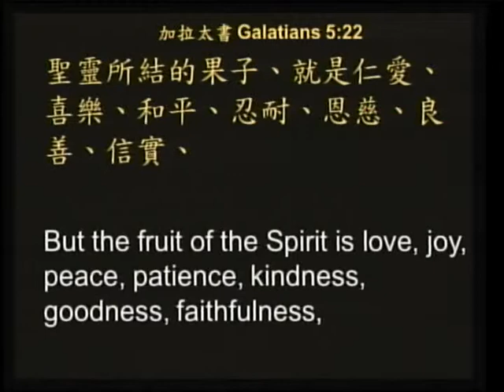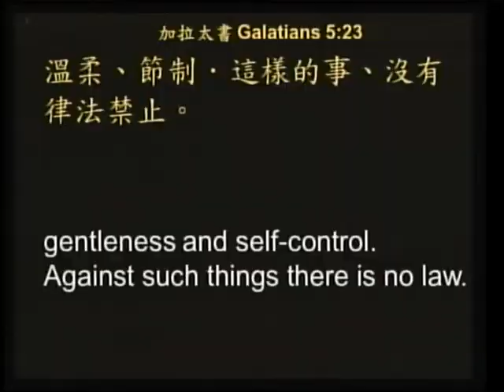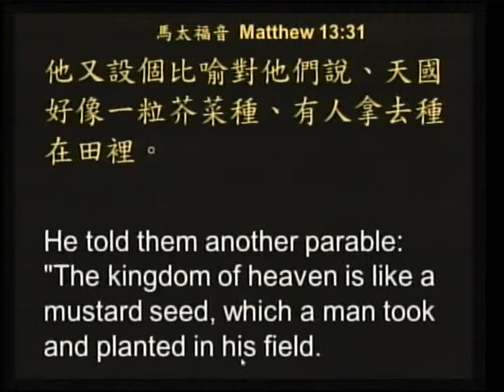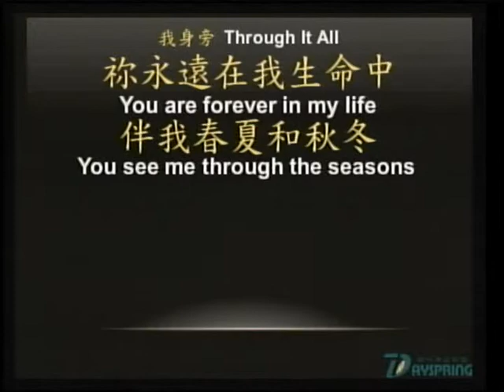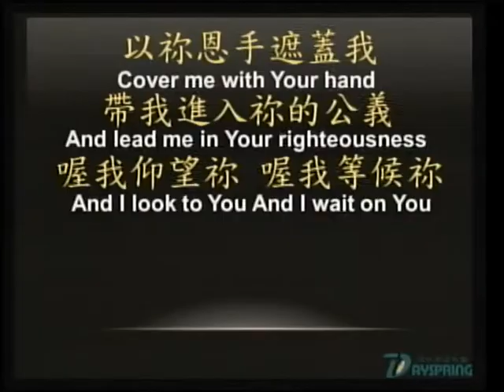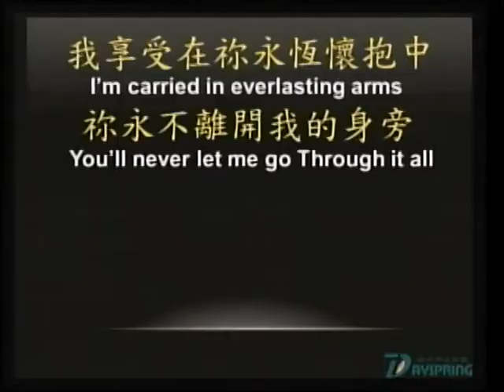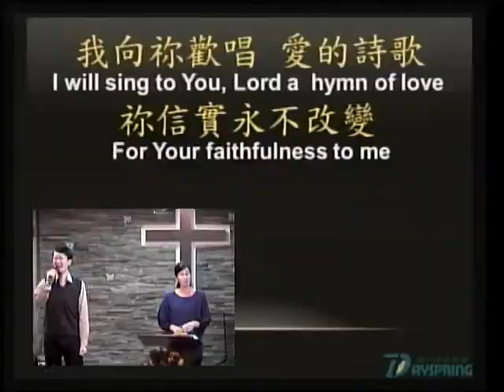20150104 2015 成長的一年